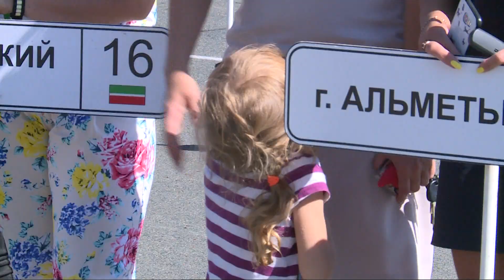В Казани прошёл республиканский конкурс Автоледи-2018